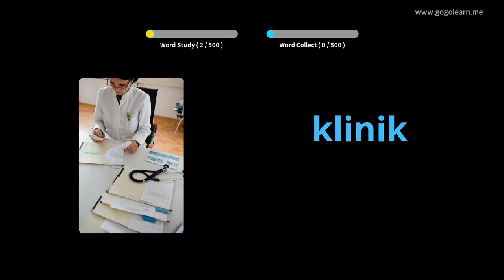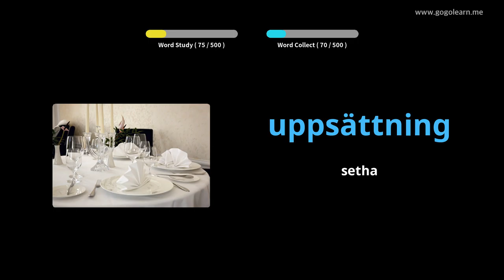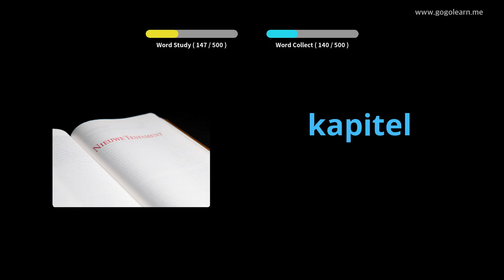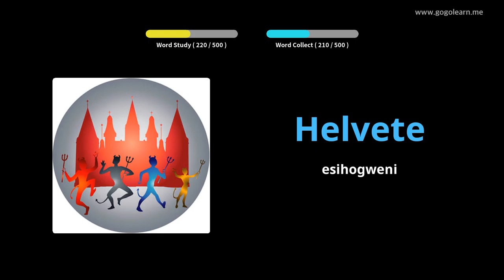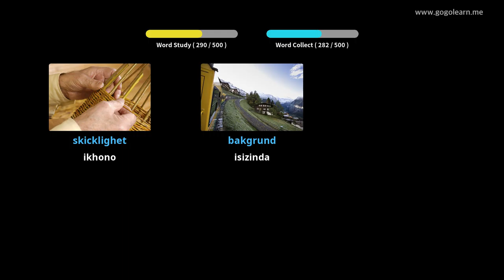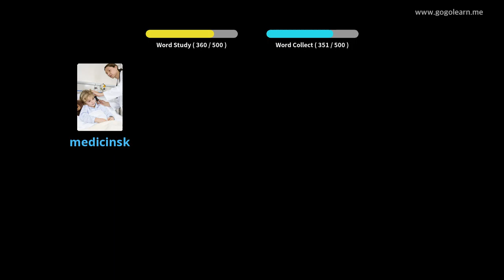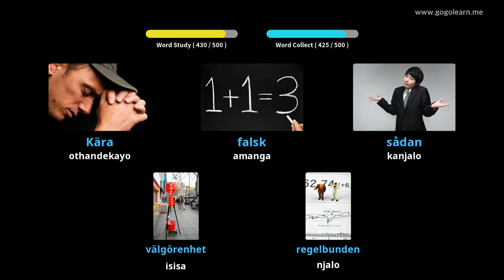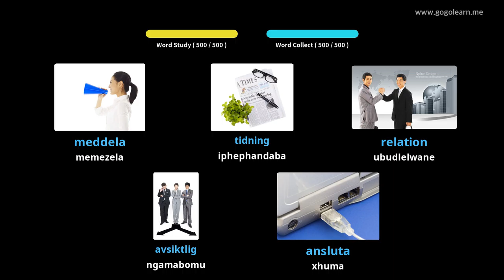IsiSwidi Silulumagama Esiyisisekelo Sekondari | Golearn